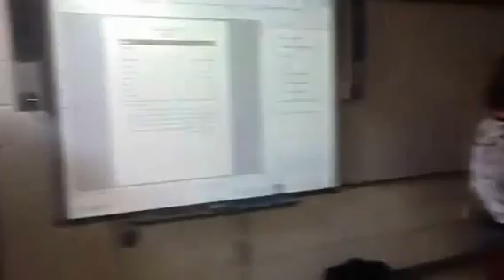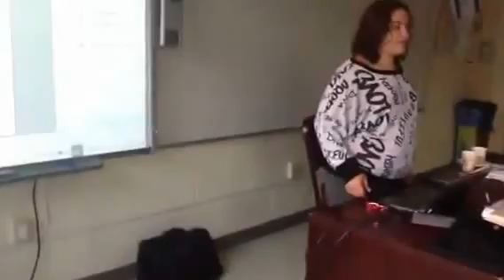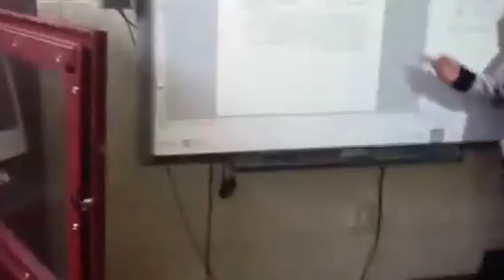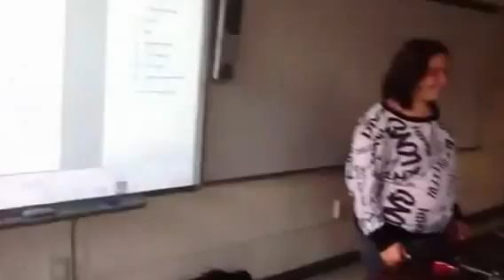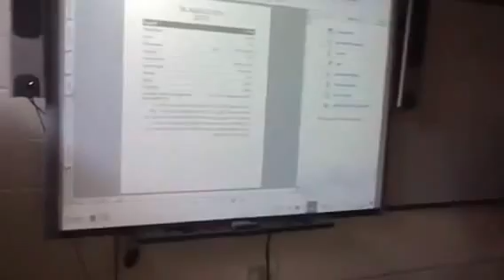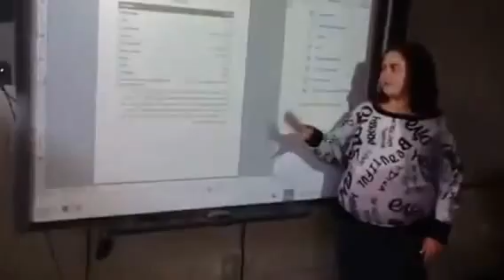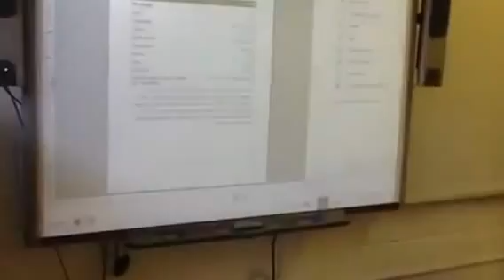High School Student Describes Ulpan-Or's E-Tone Benefits